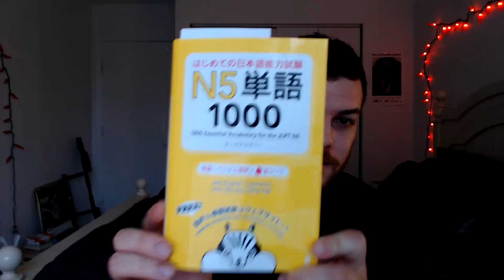Japanese update - April 2019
Tae Kim Grammar Book